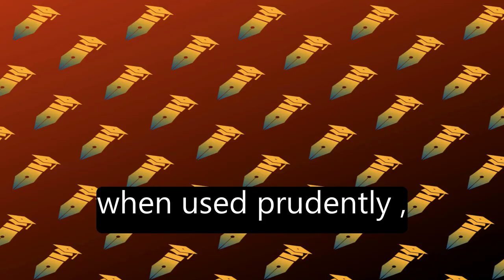Smartphones and Cognition: A Review of Research Exploring the Links between Mobile Te... | RTCL.TV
### Keywords ###

### Article Attribution ###
Title: Smartphones and Cognition: A Review of Research Exploring the Links between Mobile Technology Habits and Cognitive Functioning
Authors: Jason M. Chein, Henry H. Wilmer ,and Lauren E. Sherman
Publisher: Frontiers Media S.A.

### Video Timestamps ###
0:00:00 - Summary
0:00:56 - Title
0:01:02 - Tail
0:01:06 - End